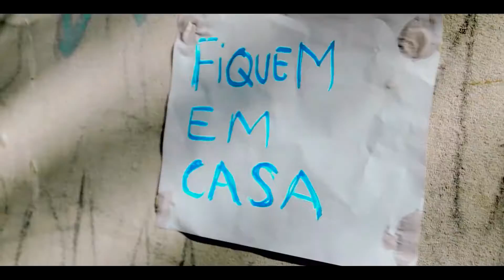Mr ama ft Puto yoco DJmanha ---Corona virus 2020